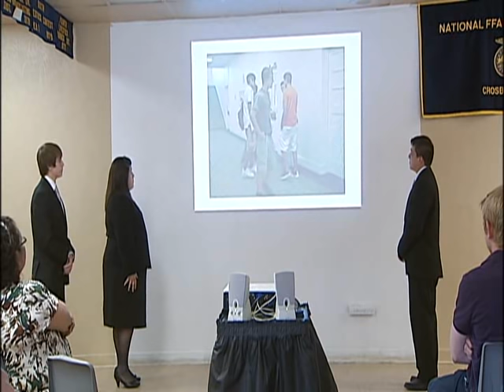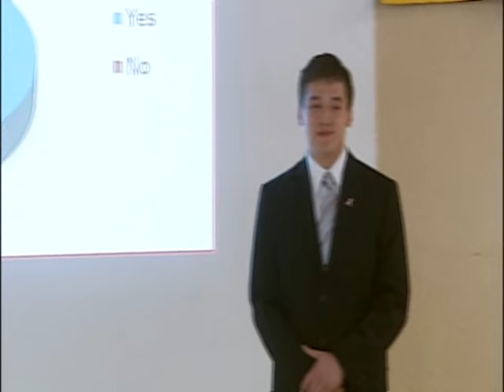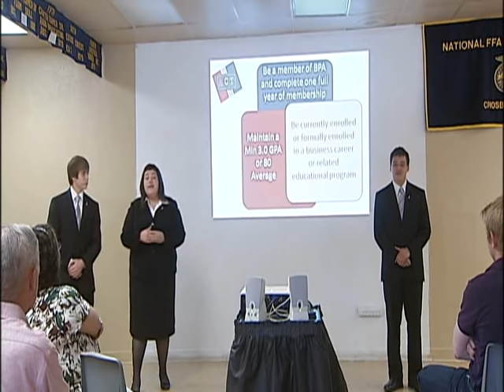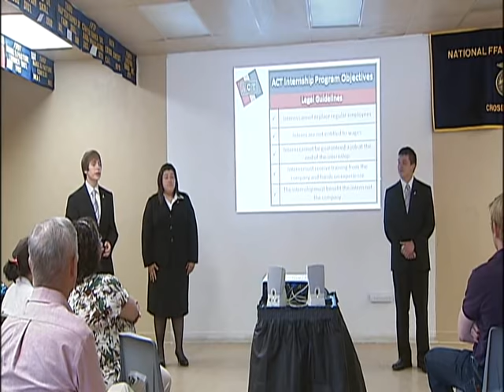Business Professionals of America-Presentation Management Team 2011-National Finalist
The team consist of Taylor Berry, Amanda Munoz, and Corey Velasquez. They competed at regionals and placed 1st, at state and placed 1st, and at the national level in Washington D.C.,  and placed 2nd among other students from around the nation.